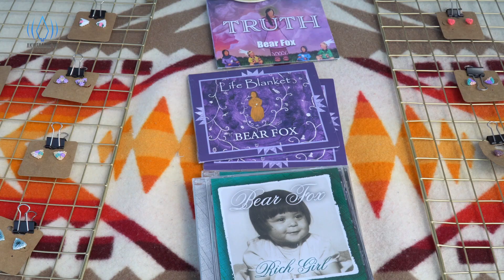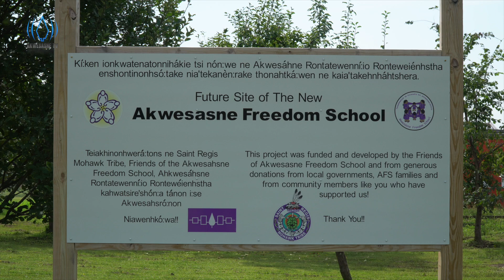2024 Akwesasne Freedom School Annual Dinner and Quilt Auction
Beautiful quilts were displayed at Generations Park for the Akwesasne Freedom School Annual Dinner & Quilt Auction. Take a look to see everything featured including updates on the new school building!